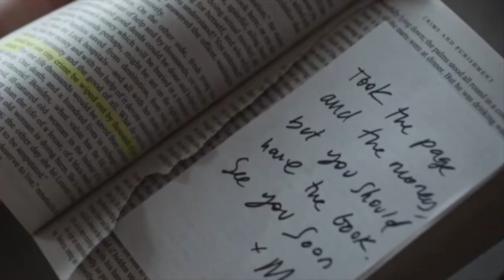THE FLIGHT ATTENDANT | Miranda x Cassie - I'll save you [lesbian]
Hi guys! Have you already seen the first season of " The flight attendant"? Let me know what you think about it in the comment section! ♥️